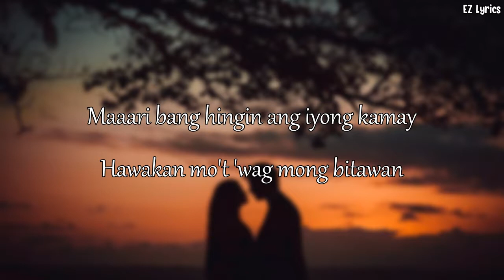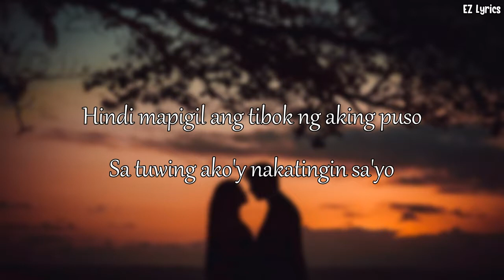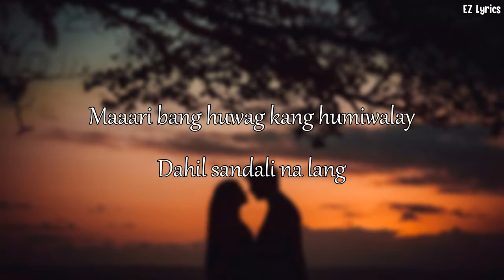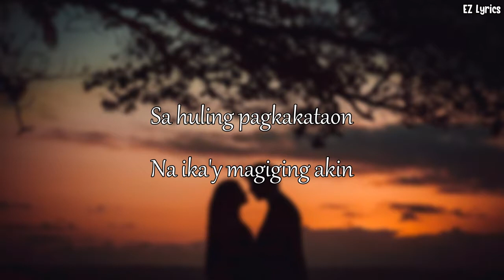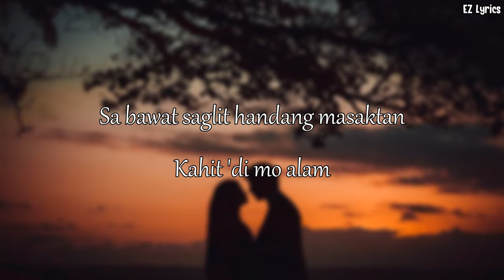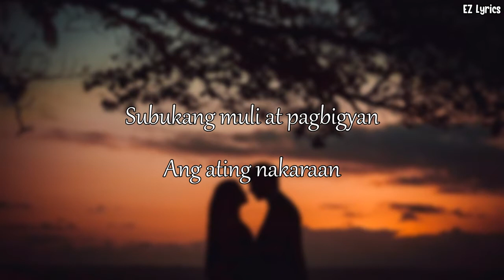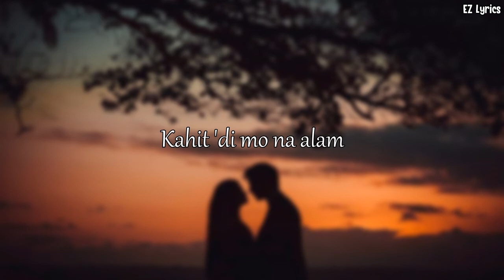Huling Sandali | Aesthetic Lyrics Edmark ft.Loir Cover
Huling Sandali - December Avenue
Huling Sandali X Kahit Di Mo Alam

Support EZ Lyrics, Edmark, Loir & Guitar Man!